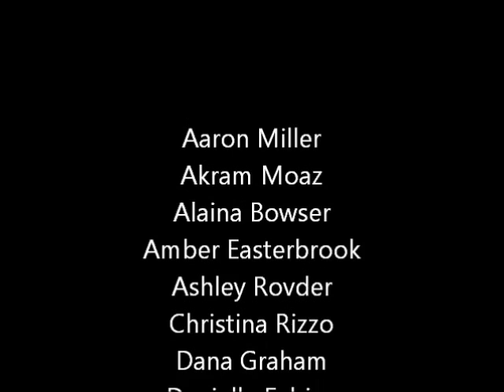2 21 13